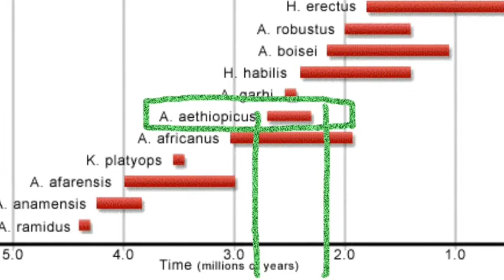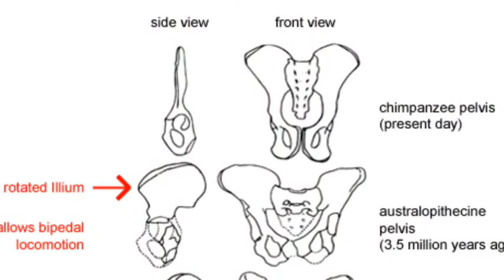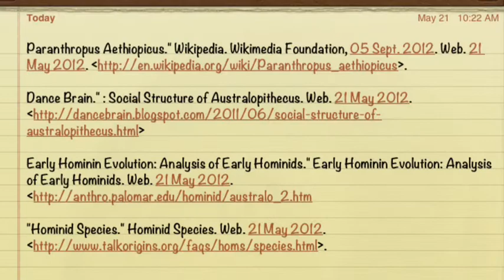Australopithecus aethiopicus Matt Casey Miranda Montes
Matt Casey and Miranda Montes